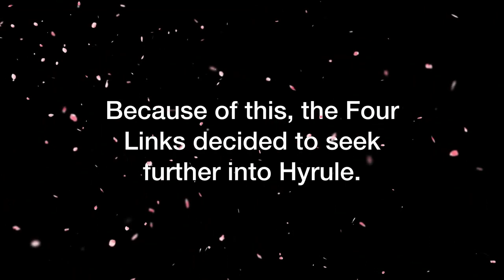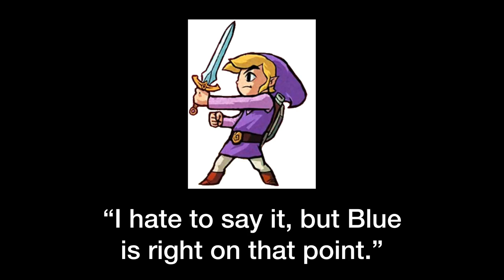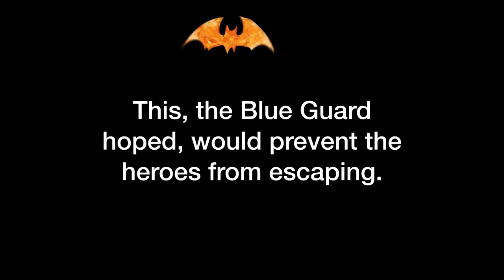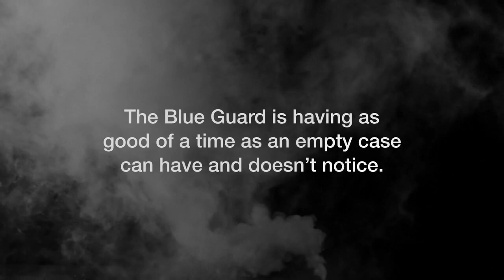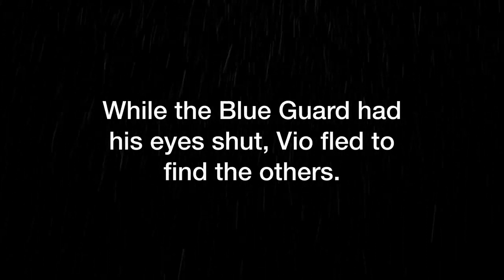Blue Guard A Four Swords One Shot! 2019 ⚔🛡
The Four Links get captured by a Blue Guard and have to find a way to escape. Like our Channel?